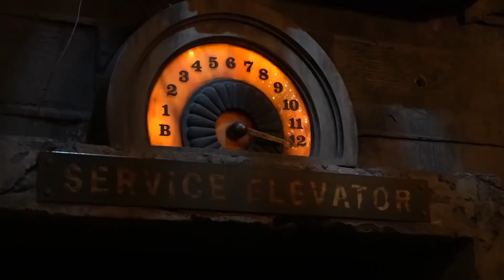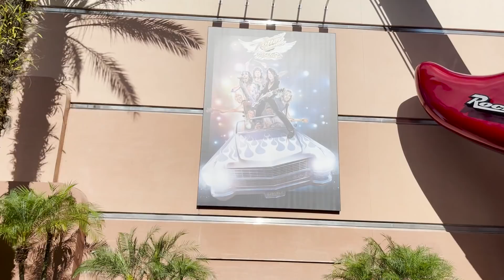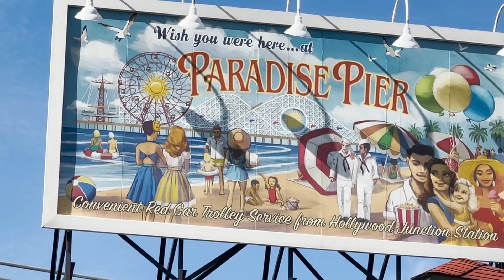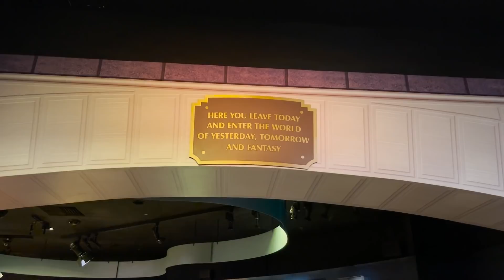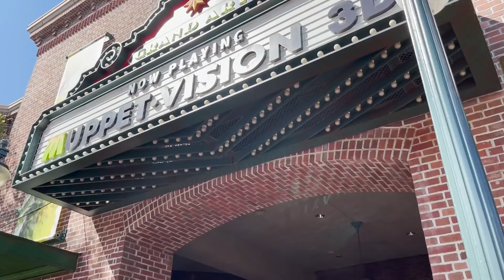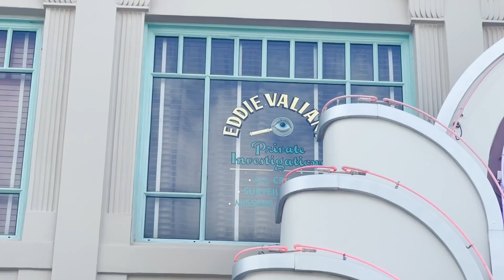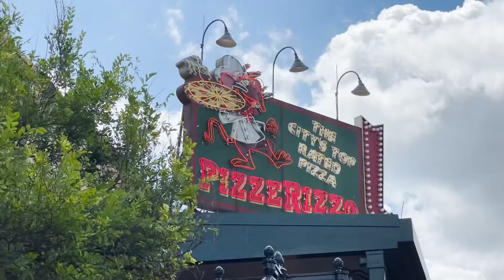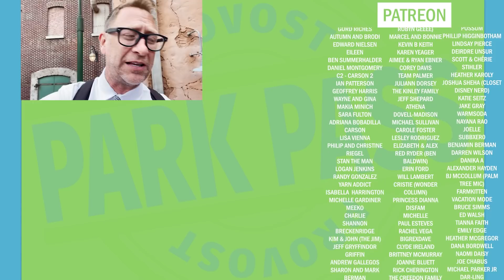Disney's Hollywood Studios FULL TOUR, Trivia, Secrets and MORE!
Hollywood Studios is one of four theme parks at Walt Disney World. It is where Galaxy's Edge is located and has Minnie and Mickey's Runaway Railway. Plus it has some old classics like Tower of Terror, and Rock N' Rollercoaster. Let's take a full tour of Hollywood Studios so you can see everything that Hollywood Studios has to offer.

If you enjoyed this video, please share it. We'll appreciate your share forever!

If you want to go to Disneyland, Walt Disney World or Universal Studios then click this link to get the very best prices on your tickets and hotels.

If you just want Disneyland tickets, or Universal Studios tickets then use the link below to get your best prices on Tickets.

If you want to become a supporter of Provost Park Pass and get your name at the end of the videos click this link here PLUS You will get an extra video every Sunday from Amanda and Chris.

Platinum:

Jonathan
Anne C
Trace & Jessica G
Rob Moreno
Franky Jr.
Sharkbait Muhaha
The Hansen Family
Caleb Bryan

Professors:

Lola
The Stockett Family
Jeff Maddog
Brandon L
Kimberly Moore
Nicole Kurtiak
Natalie C
Avery H
Carlos Arvizu
Betsey Brookes
Christian Ratliff